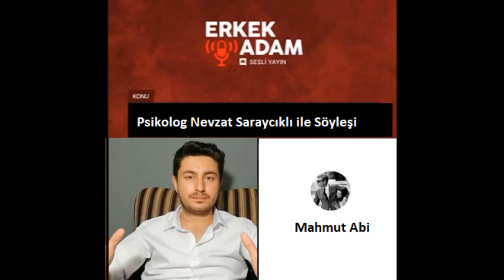Erkek Adam Podcast : Psikolog Nevzat Saraycıklı ile söyleşi #2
Psikolog Nevzat Saraycıklı ile ikinci söyleşimizi yayınlıyoruz. Oldukça keyifli geçti. Mahmut Abi